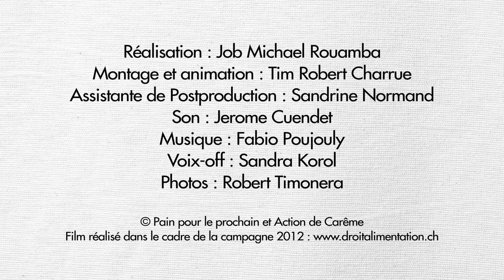A Voice in Rio -- Fidelina Bagusan-Yana (Philippines)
et élisez le projet qui sera présenté au monde entier lors du sommet de Rio.

Fidelina Bagusan-Yana (Philippines): Vit de l'agriculture bio et gère un magasin